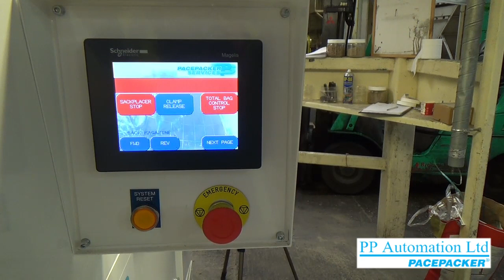Pacepacker GT Sack Placer & Total Bag Control (TBC) Bagging System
This is a video of the GT sack placer, forming part of the new range of high-speed packing & bagging systems. The sack placer can handle paper, poly, woven poly, laminated woven poly, poly-lined, jute, hessian and nets. Options include sack magazine types and sizes, standard and opposite handing and stainless steel construction.